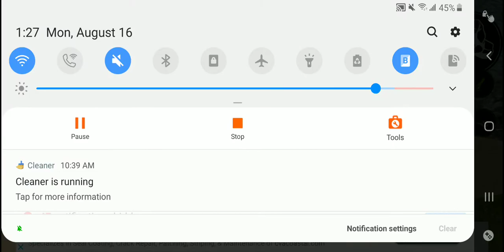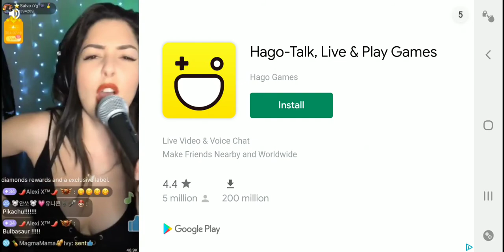Playing GTA the spider stick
Sorry Crazy Cousin I didn't upload the other video. to much problems.

hope you got good day ppl stay cool be the worst made sandwich if ya want.